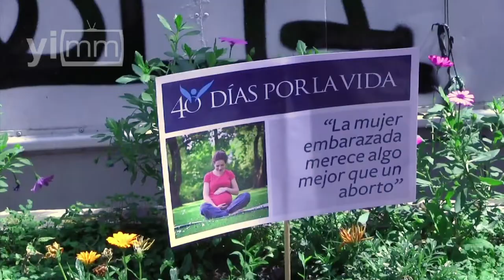Concluye Vigilia “40 Días por la Vida”… y van por más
Tras una larga jornada de vigilia y oración a las afueras de las clínicas abortivas Marie Stopes de Coyoacán, Iztapalapa y la colonia Roma, de la Ciudad de México, este 29 de marzo se celebró el cierre de la segunda Campaña de 40 Días por la Vida, capítulo México, evento en el que se reunieron las tres directoras de campaña: Lourdes Varela, Diana Guerrero y Tere Maguey, junto a cientos de voluntarios comprometidos por defender la vida y alzar la voz por el no nacido, quienes lograron satisfactoriamente salvar 13 vidas, 2 conversiones, llegar al corazón de muchos y cerrar por tres meses una clínica.

La campaña culminó en la Basílica de Guadalupe con una misa presidida por el Cardenal Norberto Rivera, acompañado del Cardenal Ennio Antonelli, quienes elogiaron la labor de los promotores de respetar la vida desde su inicio en la concepción, pues es triste ver que sea destruida.

Al término de la misa se llevó a cabo la presentación de resultados en la Plaza Mariana, en donde se compartieron experiencias y testimonios de vida, y se contó con la participación del director de "40 Days of Life" para Norteamérica, Steve Karlen, junto a su esposa Laura, y del director regional de "40 Days of Life" en Texas, Roberto Reynoso.

“Esta lucha por el fin del aborto no termina aquí”, mencionan los defensores de la vida, es una labor que requiere de mucha presencia y tras este éxito participarán en la Procesión de Cristo en Iztapalapa este 2 de abril, en la Marcha Pasos por la Vida el próximo 25 de abril y en una nueva campaña de vigilia y oración en septiembre próximo.